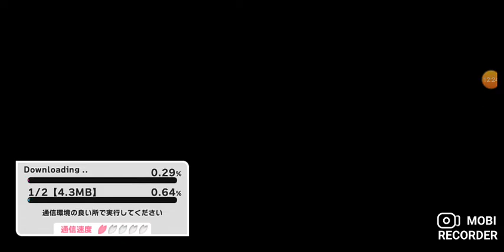The Floral Prince (CC for ENG Subtitles)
With the sad shutdown of A3EN and the large amount of events between where A3EN left off to the current state of the JP server I felt like I should catch up, but I felt just reading the text on yaycupcake, although very helpful and I appreciate all the hard work put into it, felt missing the visual novel aspect and the expressions of the characters saying these lines so I've decided to CC all the event stories and the main stories that A3EN has left us off on. It'll probably take a while because I need to grind bookmarks in JP, but hopefully I'll upload once a week (but definitely once a month at least!). Also I may also subtitle backstage stories depending on which cards I get and if they're translated or not.

I am not a JP translator by any means. All translations I have gotten from yaycupcake so please donate to the website if you have the means to do so and please support the translators who work very hard for the fandom. If these uploads upset or offend anyone I will gladly take them down if asked.

Event Story Summary: Muku finally gets his dream of becoming a prince, but his own fears and self-doubt may be his worst enemy?

MUKUUU ILYSM this play is just, man, so good. Everyone's so supportive of Muku like he deserves! It's just so sweet ;0;

Translator: nids